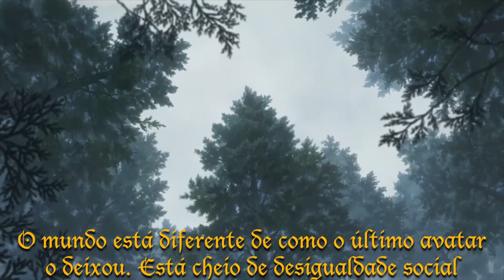RPG AVATAR, A LENDA DE HOK - EP 4: O SEGREDO DE REIKAN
Hok finalmente conseguiu encontrar Reikan. Após a incrível descoberta de um sobrevivente do último surto da terrível Doença Espiritual que assola o Reino da Terra, o destino conduziu o Avatar e seus amigos até um Memorial construído por Lu Yuhan, filho do Avatar Reikan.
Entretanto, enquanto Hok deixou o Mundo Físico, Chao, Kali e Zian foram emboscados por mais de uma dúzia de Dominadores de Sombras, que apareceram com o objetivo de capturar o corpo de Hok. Serão eles capazes de impedir que o Avatar seja capturado pelos Hashikage? E o que será que Reikan tem de tão importante a falar com Hok que possa esclarecer esse mistério todo?
Este RPG é uma criação de Bruno More Eyes, e usa as regras do Sistema Dharma (sistema de autoria de Bruno também). A história e as regras aqui exibidas são de criação de Bruno.
A Franquia Avatar pertence à Nickelodeon, e seus criadores são Bryan Konietzko e Michael Dante DiMartino.
𝗘𝗫𝗣𝗘𝗗𝗜𝗧𝗢 (𝗫𝗣) 𝗠𝗔𝗚𝗔𝗟𝗛𝗔𝗘𝗦
𝗞𝗔𝗜𝗢 𝗣𝗔𝗡𝗧𝗔𝗟𝗘𝗔𝗢
𝗧𝗛𝗜𝗔𝗚𝗢 𝗠𝗘𝗠𝗢𝗥𝗜𝗔
𝗖𝗔𝗗𝗔𝗦𝗧𝗥𝗘-𝗦𝗘 𝗡𝗢 𝗠𝗘𝗨 𝗪𝗘𝗕𝗦𝗜𝗧𝗘
𝘌𝘶 𝘦𝘯𝘷𝘪𝘰 𝘤𝘰𝘯𝘵𝘦𝘶𝘥𝘰𝘴 𝘦𝘹𝘤𝘭𝘶𝘴𝘪𝘷𝘰𝘴 𝘱𝘰𝘳 𝘦-𝘮𝘢𝘪𝘭 𝘵𝘰𝘥𝘢 𝘴𝘦𝘮𝘢𝘯𝘢 𝘱𝘢𝘳𝘢 𝘵𝘰𝘥𝘰𝘴 𝘰𝘴 𝘤𝘢𝘥𝘢𝘴𝘵𝘳𝘢𝘥𝘰𝘴.
𝗙𝗔𝗖𝗔 𝗣𝗔𝗥𝗧𝗘 𝗗𝗔𝗦 𝗠𝗜𝗡𝗛𝗔𝗦 𝗥𝗘𝗗𝗘𝗦!!
🧙🏻‍♂️ 𝗖𝗨𝗥𝗦𝗢 𝗠𝗘𝗦𝗧𝗥𝗘 𝗗𝗢𝗦 𝗠𝗘𝗦𝗧𝗥𝗘𝗦 🧙🏻‍♂️
𝗤𝘂𝗲𝗺 é 𝗲𝘀𝘀𝗲 𝘁𝗮𝗹 𝗱𝗲 𝗕𝗿𝘂𝗻𝗼 𝗠𝗼𝗿𝗲 𝗘𝘆𝗲𝘀?
Bruno Moraes é escritor de fantasia, ilustrador e desenvolvedor de jogos de RPG com livros publicados. Joga RPG desde os 7 anos de idade, narra RPG desde os 10 anos e desenvolve sistemas e escreve livros desde os 12 anos.
É também Mestre e Doutor em Direito, além de professor universitário com anos de experiência. Ao longo de sua carreira, já lecionou para mais de 2 mil alunos.
Nunca se esqueça: RPG NÃO É SÓ UM JOGO!